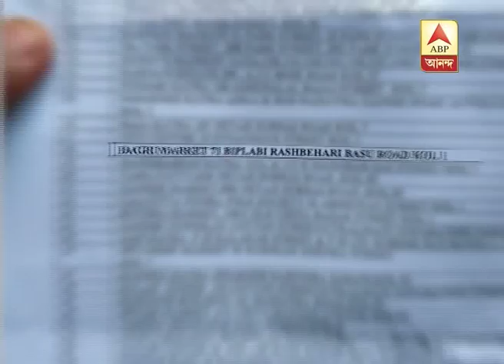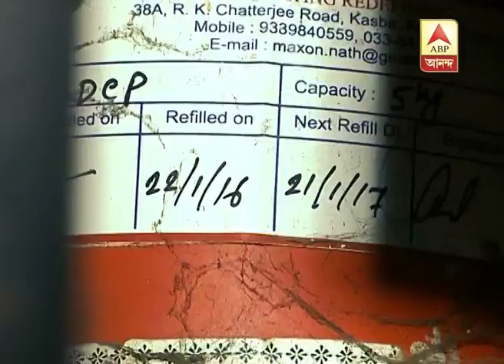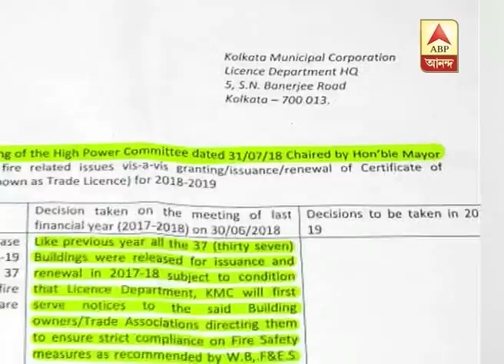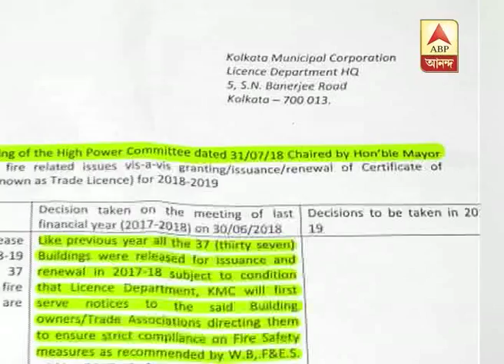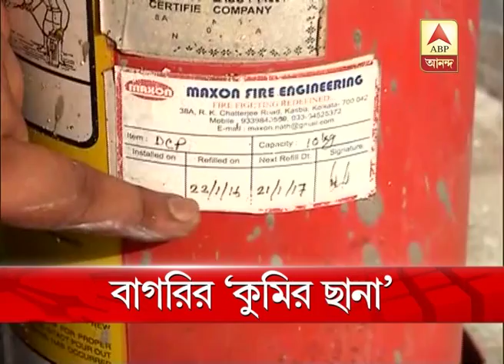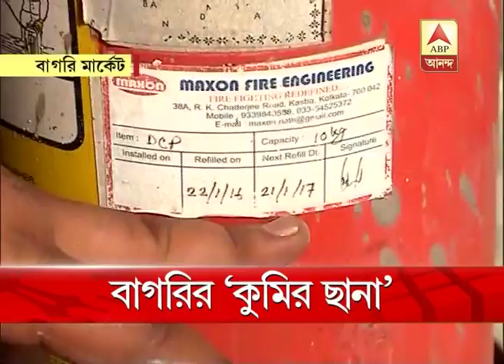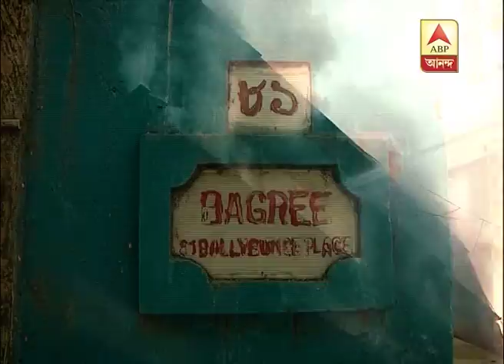GKSS:Ghanta Khanek Sangesuman (18.09.18)